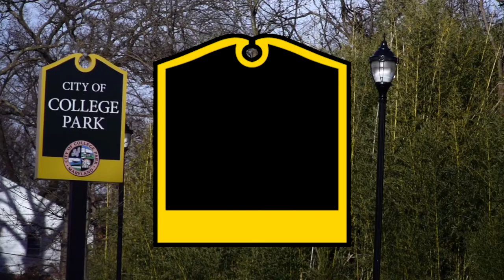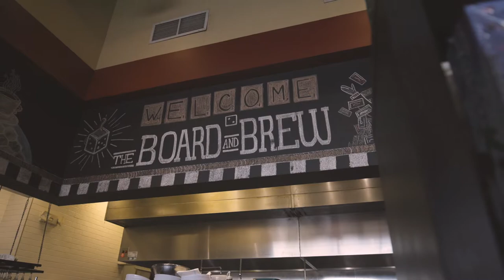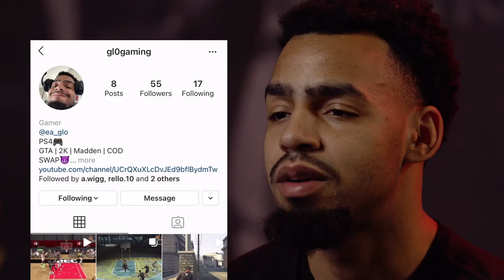The Park: Episode 5